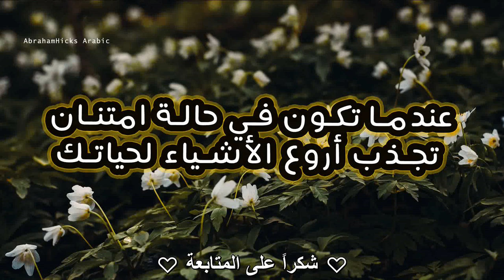ابراهام هيكس - ممارسة أفضل من التأمل تساعدك على تحقيق ماتريد؟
مرحباً جميعاً!

فيديو اليوم يتحدث عن أمر جديد وممتع، تقول هيكس أن التأمل يعني تناغمك مع ذاتك وأنك خالٍ من المقاومة وفي حالة استقبال؛ أي أنك منفتح للإلهامات التي تصلك من ذاتك وبحالة تلقيٍ لما أردته. لكن تضيف هيكس أن هناك ماهو أفضل من التأمل، خصوصا إذا ما كنت قد أتقنت التأمل بالقدر الذي تستطيع به جعل ذهنك صافياً ونستطيع العودة لتلك الحالة من التناغم مع ذاتك متى أردت دون حاجة للانعزال والجلوس في مكان هادئ.. فتضيف أن كونك في حالة امتنان هي الخطوة التالية التي قد تحتاجها.

فأنت أثناء التأمل كما في حالة الامتنان تكون خالٍ من المقاومة؛ أي أنك لا تملك أفكار متناقضة أو مشاعر سلبية تجاه أي شيء وإنما حالة من التناغم التام، ولكن ما يتفوق به الامتنان على التأمل أنك تكون في حالة الامتنان موجهاً أفكارك تجاه الأشياء التي تفضلها، فبدلاً من كونك في حالة من الاستقبال فقط، أنت تترجم مشاعرك تجاه شيء تريده مما يسمح للأمور حولك أن تتحرك في اتجاه ما تريد.

تذكر أيضاً أمراً آخر عن التأمل وهو أن البعض يستخدمه كأداة للهروب من ضغوطات الحياة والظروف التي لا يستطيعون تغييرها، فأنت عندما تتأمل تكون في حالة انفصال عن ما حولك متسعاً لتشمل كل شيء؛ تلك الحالة مشابهة لما كنت عليه قبل أن تكون بشراً بجسدٍ مادي وهوية تُعرّفك. تقول هيكس أنك بدل أن تهرب من الحياة بالتأمل، تعلم أن تتناغم مع ذاتك ومن ثم عش الحياة، تناغم أكثر وكن أكثر إقبالاً على الحياة؛ لأنك أتيت هنا راغباً في عيشها وليس لتهرب منها.

كل الحب 🌱

⚠️ملاحظة مهمة⚠️
القناة متخصصة بترجمة محاضرات (أبراهام هيكس) للغة العربية
اقتراحات الترجمة على إيميل القناة: twinklingfantasy@gmacom
((I own the translation rights for this video only))
Much love~!